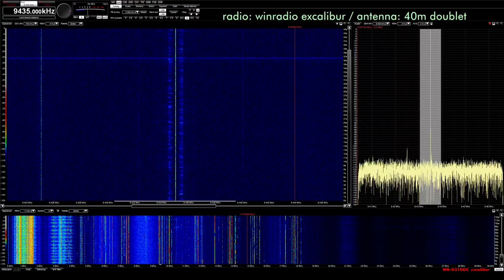Voice of Korea 9435 AM 10-17-2018 1345z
"this is pyongyang"